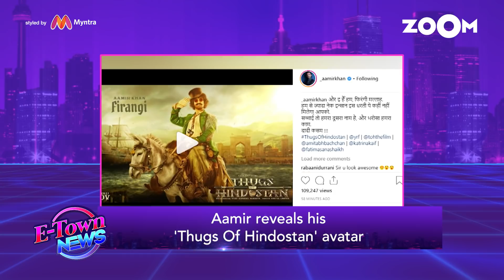Salman Khan ACCEPTS the 'Sui Dhaaga' challenge & more | Bollywood News